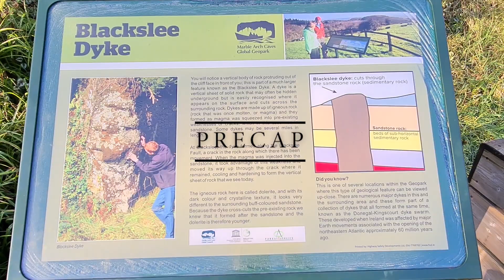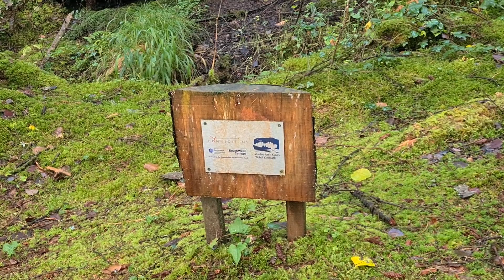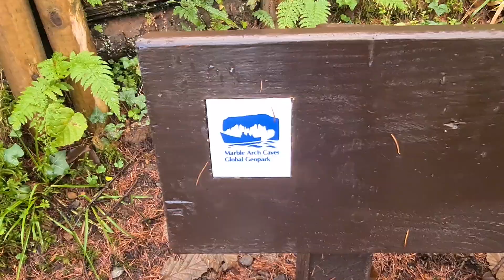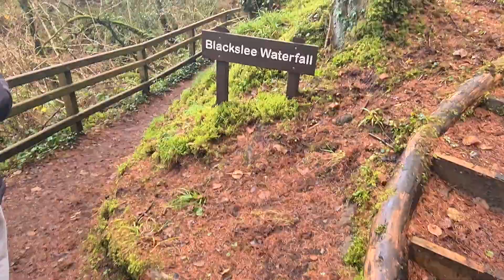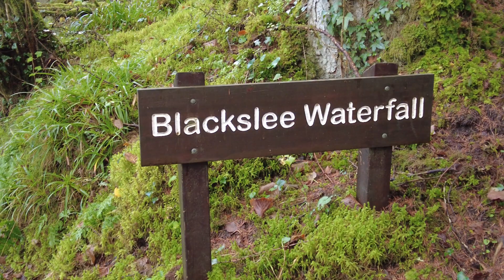Blackslee Waterfall | Filmic Scene | Scenic Spot | United Kingdom | MA Travel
A nice but challenging length of walk but seeing the waterfall halfway around was a treat. The sound was soothing, there was only a gentle flow but it was coming from a great height. It looks just like a haven for fairies. The Cloud Viewer on the route was lovely especially the woven fence. There were plenty of wildflowers and butterflies. Blackslee is part of the much larger Lough Navar Forest and the official walk starting car park is at Aghameelan Viewpoint on the the Navar Forest. Aghameelan Viewpoint car park is the starting point for the waymarked Blackslee Trail. Part of the the Marble Arch Caves Global Geopark, this 6km walk along forest roads makes its way through the oldest part of the forest and leads to a waterfall at its furthest point. We hiked for almost an hour or more to reach the final destination, but it was worth going.